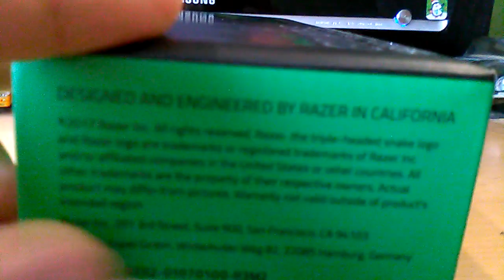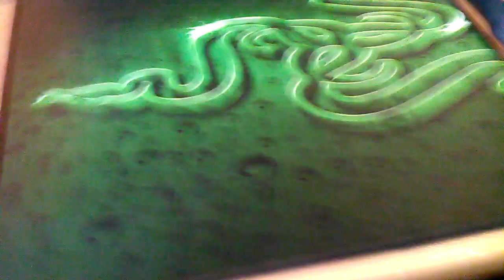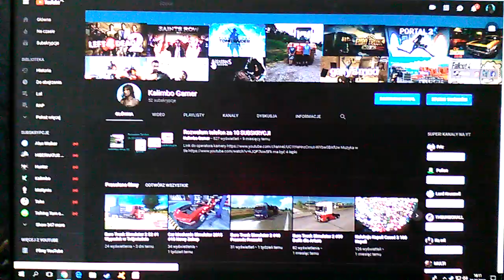Unboxing Pokładki RAZER Goliathus Small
Dzisaj bawimy TheUnboxalla  Ma być  5 Łapek